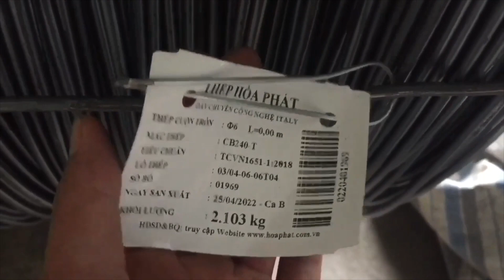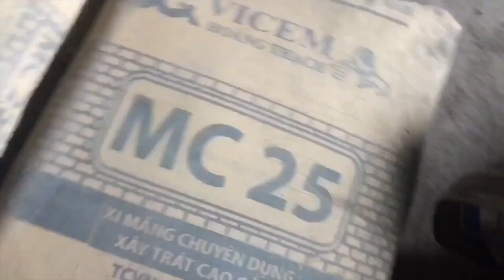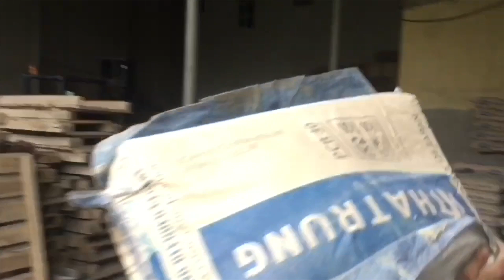giá sắt thép xây dựng Hôm nay ngày 20 tháng 3 năm 2023.bảng giá VLXD mới nhất trong ngày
giá sắt thép xây dựng Hôm nay ngày 20 tháng 3 năm 2013.bảng giá VLXD mới nhất trong ngày